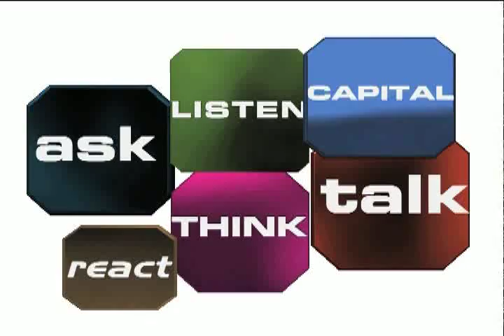Movers & Shakers of Africa - Jeff Koinange presents Sophia Bekele & .africa on K24 (part 2of 2)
Jeff Koinange caught up with Sophia Bekele, Founder and Executive Director, DotConnect Africa (DCA) at the African development Bank (ADB) anuual meeting, and put her on the bench of his highly popular "Capital Talk" as he was presenting the movers and shakers of Africa